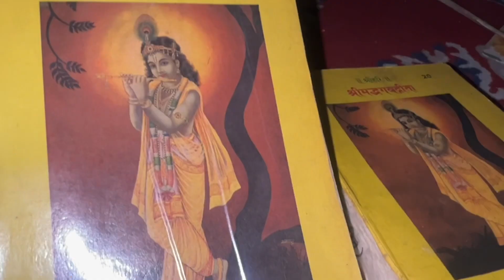Kala aur Adhyatm, Pinkfest, Jaipur with Amit Kalla